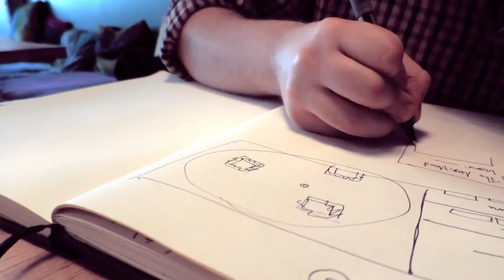How to Steal Your Own Corner of London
In which I talk you through the pros and cons of conquering your local neighbourhood.